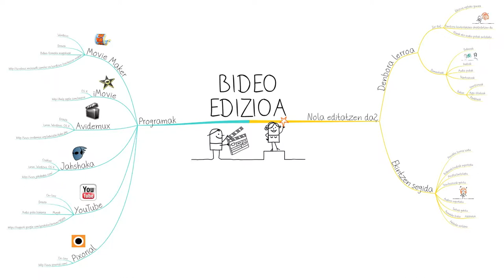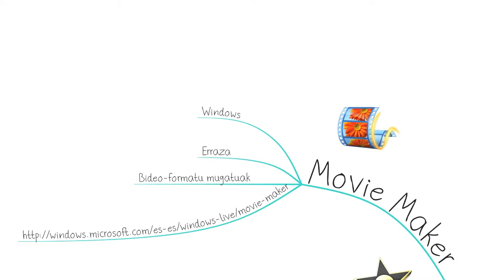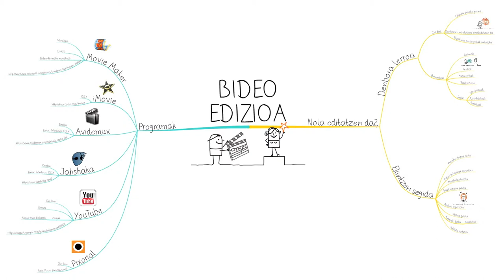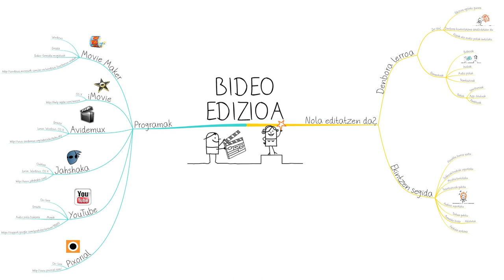Kultura Ondarea - Bideo Edizioa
Kultura Ondarea - Bideo Edizioa Tutoriala